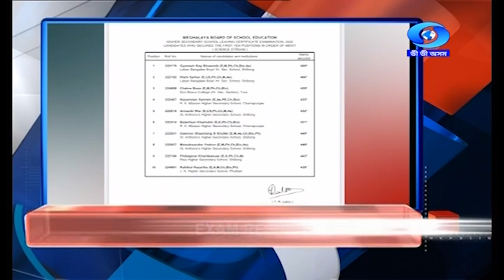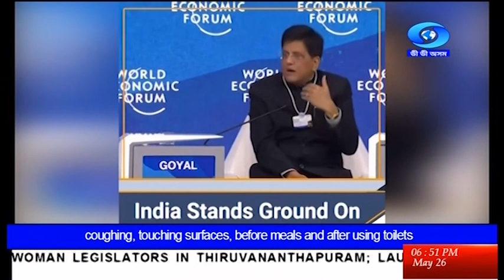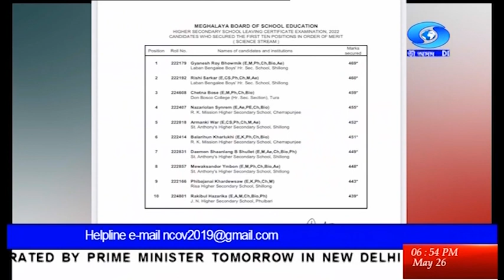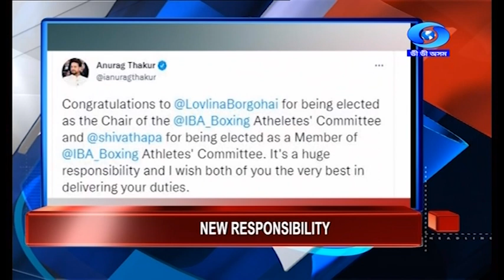The North East News 6:45 PM, 26.05.2022